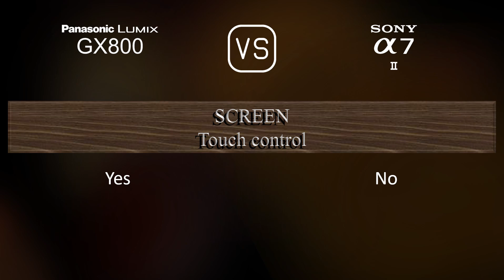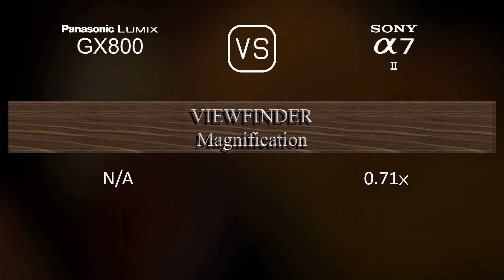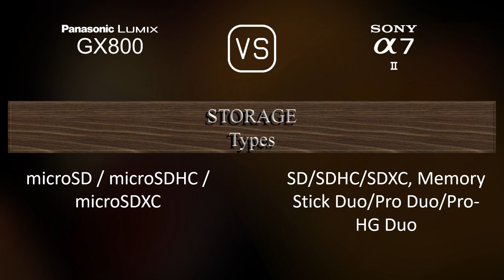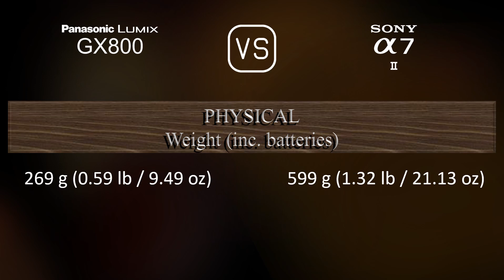Panasonic Lumix GX800 vs. Sony A7 II: A Comparison of Specifications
This video overviews the Panasonic Lumix GX800 and the Sony A7 II in a parallel comparison of specifications.

00:25 LAUNCH
00:33 BODY
00:40 SENSOR
01:01 IMAGE
01:16 OPTICS & FOCUS
01:41 SCREEN
01:58 VIEWFINDER
02:13 PHOTOGRAPHY FEATURES
03:06 VIDEOGRAPHY FEATURES
03:20 STORAGE
03:24 CONNECTIVITY
03:49 PHYSICAL
04:07 MISC